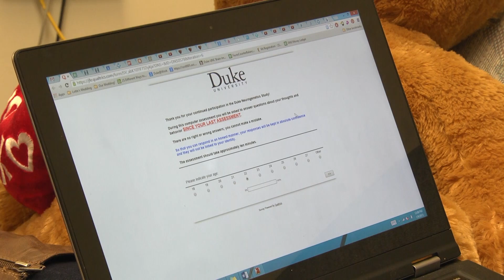A Brain Marker Pinpoints Vulnerability for Future Life Stress {Duke University Research}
Using questionnaires and MRI scanning, Duke University researchers have identified a pattern of brain activity that may help identify people who will suffer long-term mental illnesses from exposures to stress or trauma. High responsiveness in the threat-sensing area called the amygdala can predict a person's susceptibility to lasting depression and anxiety four years later.